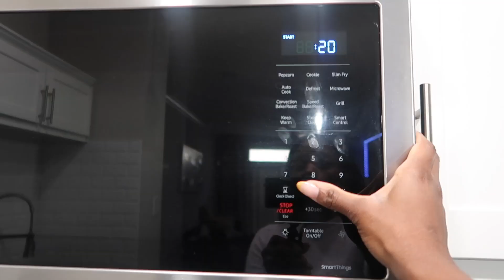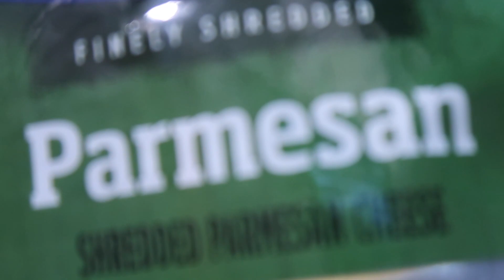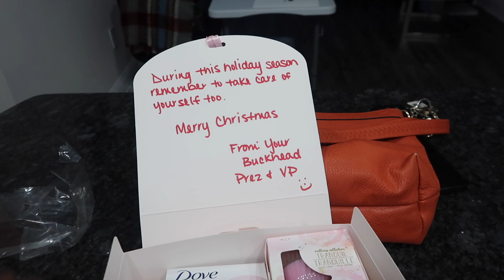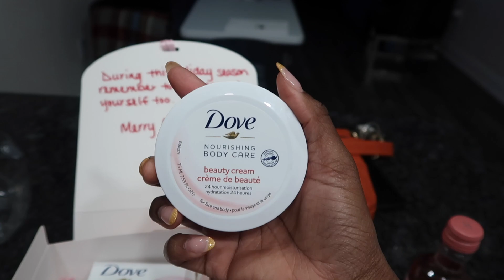Dual Citizenship Failed Application Attempt | Christmas Party| vlogmas day 17